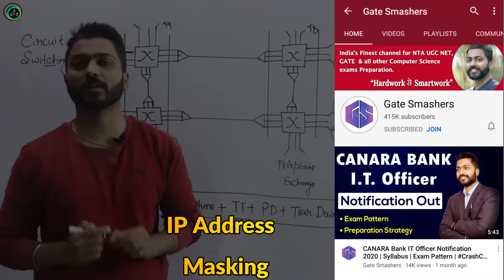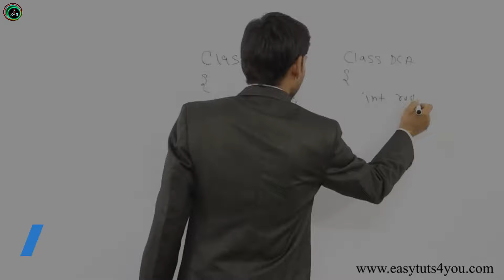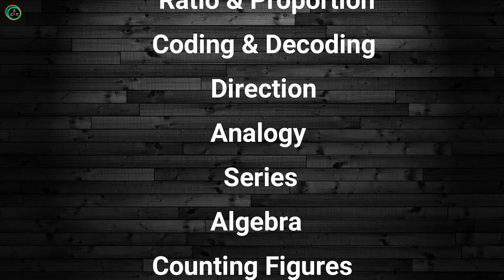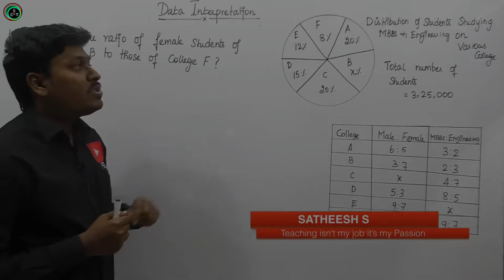10 Best YouTube Channel for Aptitude Exam(BCA/BSC/B-Tech)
Last date 10th February..